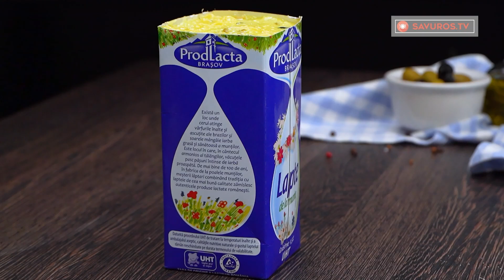Branza de casa, din lapte si suc de ceapa!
Ingrediente:
lapte - 6 l
suc de ceapă - 50 ml
sare - 20 g
LA FRIGIDER 2 H